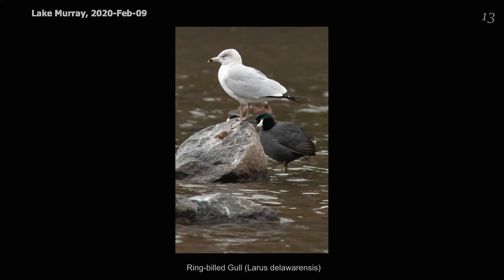Mission Trails Regional Park Birding Workship at Lake Murray, 2020-Feb-09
A curated set of bird photographs from the workshop's field trip on February 9, 2020 at Mission Trails Regional Park, Lake Murray.